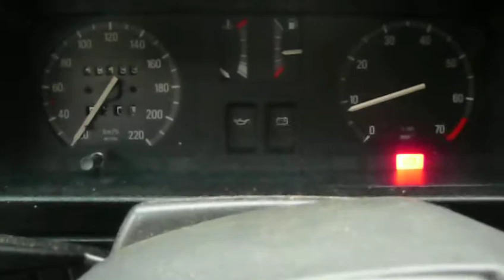Ascona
Effe de ascona bekijken :)